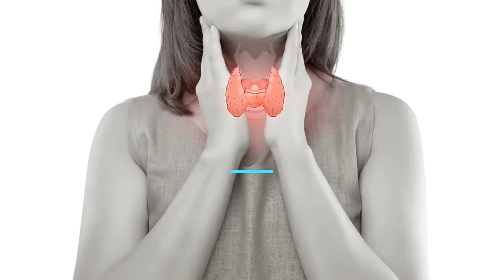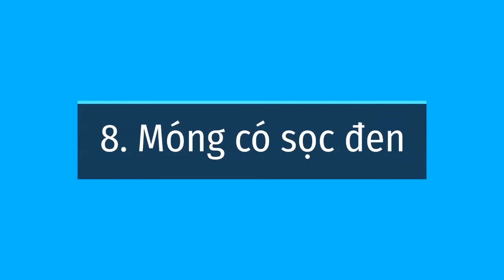10 dấu hiệu móng tay bất thường cảnh báo sức khỏe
Cùng YouMed tìm hiểu về những dấu hiệu bất thường ở móng tay báo hiệu sức khỏe của bạn

Bạn có biết rằng móng tay có thể nói lên tình trạng sức khỏe của cơ thể? Hầu hết mọi người không chú ý quá nhiều vào móng tay vì nghĩ nó không quan trọng. Tuy nhiên, khi móng thay đổi màu sắc, hình dạng thì đó có thể là dấu hiệu của bệnh lý.